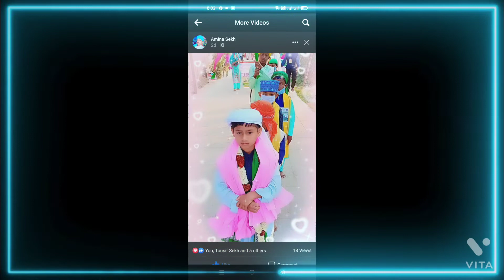happy birthday/Tulsiberia Dargah Sharif/Chato Sarkar